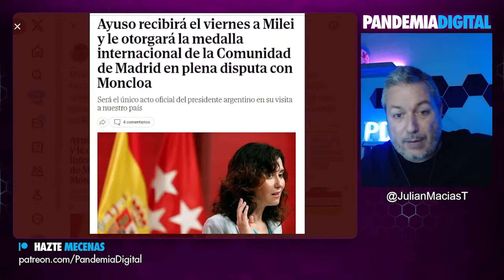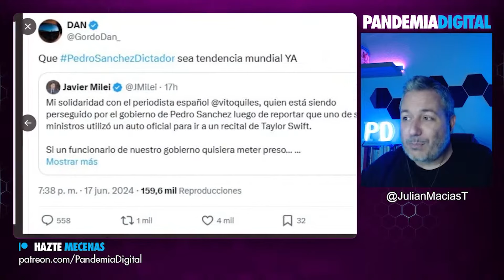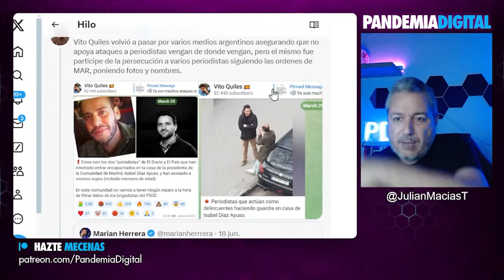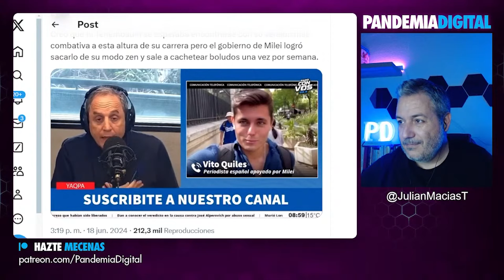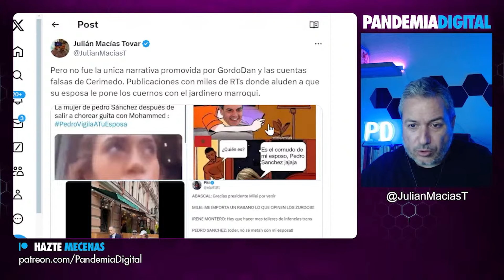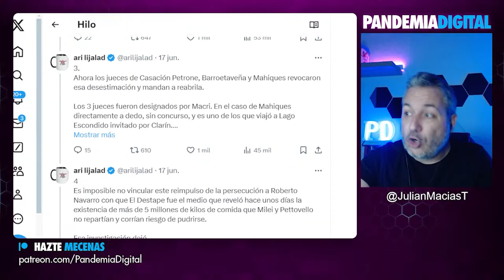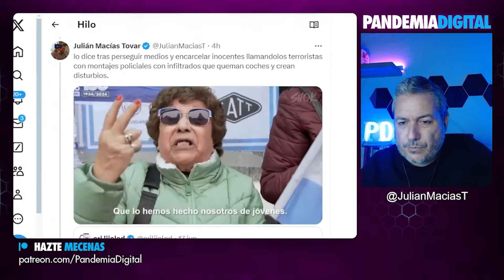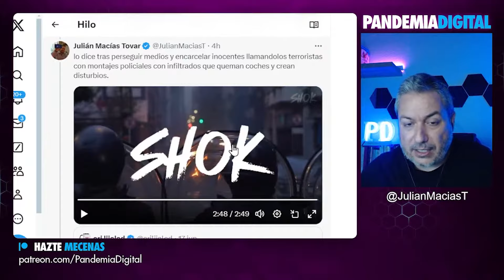EL COLMO: ¡PREMIAN A MILEI POR ATACAR A PEDRO SANCHEZ CON MILES DE CUENTAS FALSAS!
Descubrimos la alianza entre Isabel Díaz Ayuso y Javier Milei, y cómo usan estrategias digitales y bots para atacar a Pedro Sánchez. Analizamos la reciente visita de Milei a España, donde recibirá un premio de la Fundación Juan de Mariana y una medalla de la Comunidad de Madrid.

Únete a nuestra comunidad de YouTube 👇🏾